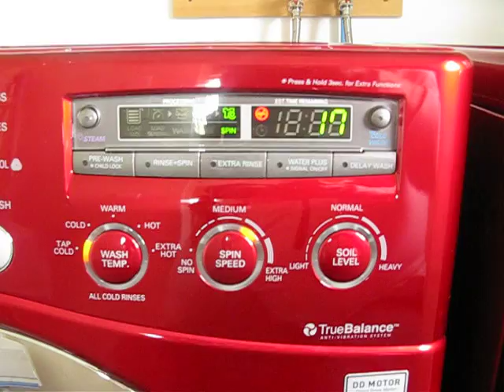Screaming Washing Machine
Try to guess what's making this brand new machine squeal.

If you said a block of Styrofoam packing material lodged under the machine, rubbing against the drum, you win the prize.